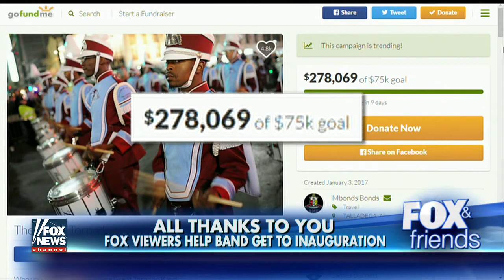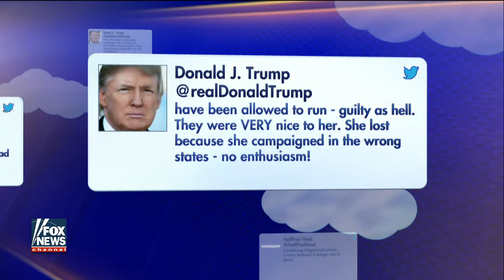Judge Jeanine I've never seen a president treated this way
'Justice' host gives her take on national negativity towards Trump.

FOLLOW US LIVE NOW !! MAGA, LOCKHERUP, DonaldTrump, trump, Hillary, lockherup, @realdonaldtrump, drain the swamp, .

MAGA.